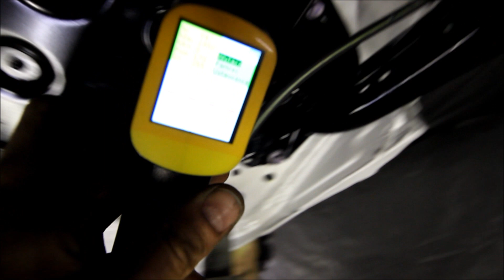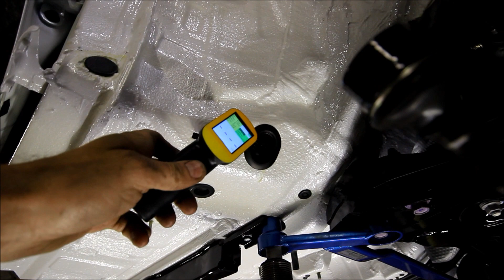2021 GR Yaris #2 - zakończenie prac, pomiary, podsumowanie i trochę węgla.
Plastikowy dach rzeczywiście z żywicy z węglem. Powłoki podwozia nieco grubsze niż fabryczne. Około 3dB ciszej w całym zakresie. Może coś z tego będzie...